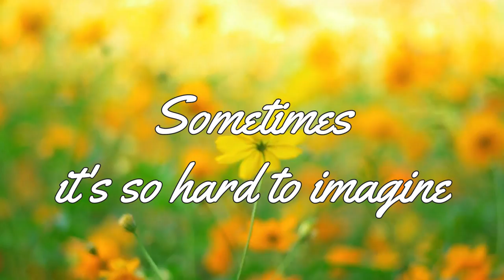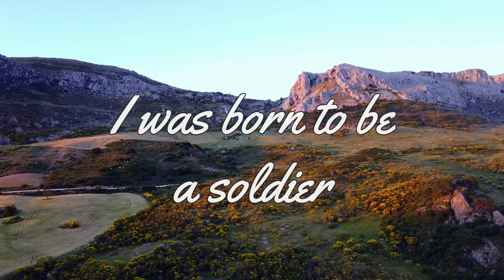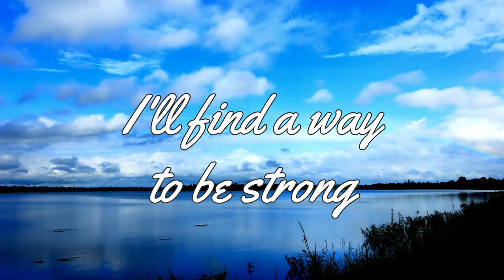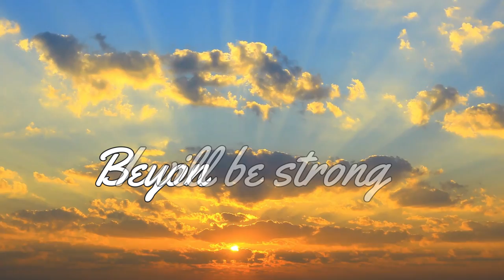Beyond Tomorrow (Official Lyric Video) - Kendra Dantes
Beyond Tomorrow performed by Kendra Dantes.
Lyrics and melody: Kendra Dantes, Gail Silverman & Rob Gibson
Production: Rob Gibson of Sliverson
Mixing/Mastering: Rob Gibson of Silverson
Lyric Video: @shutterbugdrina

If you enjoyed this video & you know someone who you think may also enjoy it too, please share! 😍

Thank you so much for supporting my music & my channel!!